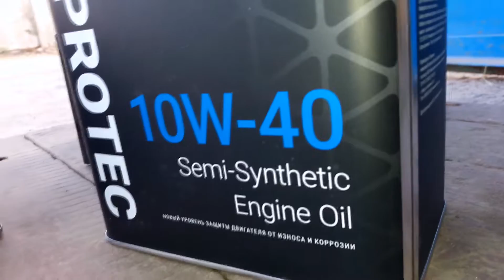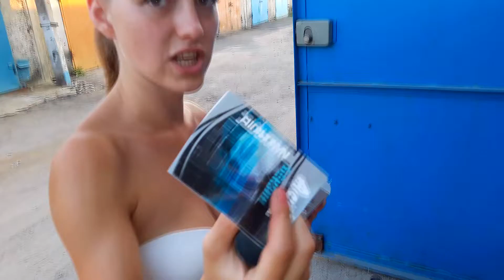NANOPROTECH / НАНОПРОТЕК В MOSKVICH 2140 sl ( ЭТАП 2 ) + ЗАМЕНА МАСЛА